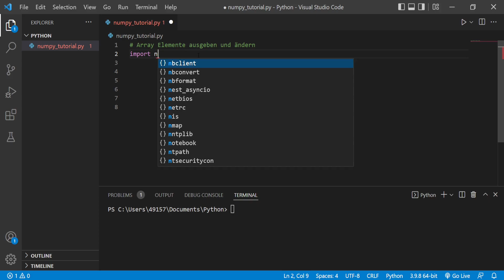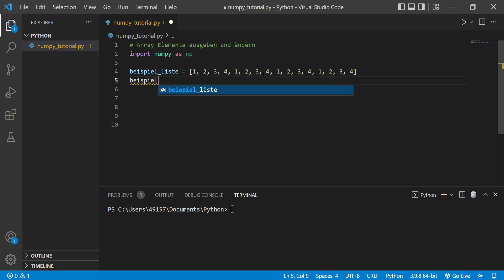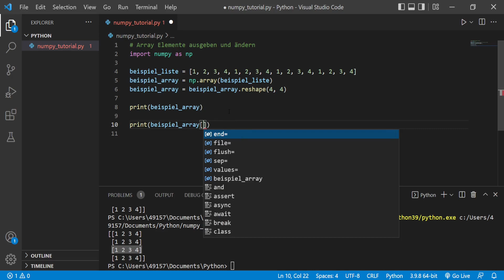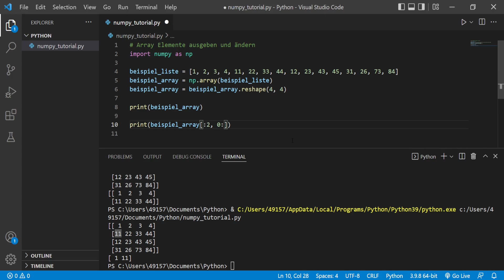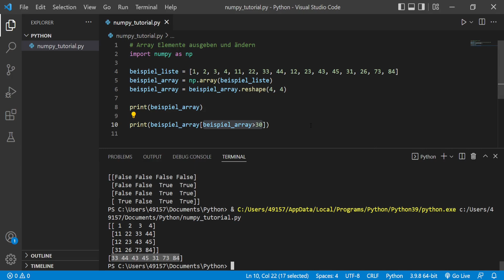Numpy Tutorial #6 | Array Elemente ausgeben und ändern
In diesem Video möchte ich euch zeigen, wie ihr einzelne Elemente eines Arrays ändern könnt. Dazu möchte ich euch erklären, wie ihr euch einzelne Elemente aber auch ganze Zeilen, Spalte oder Teilmatrizen oder einem Array auslesen könnt. Viel Spaß bei Video!